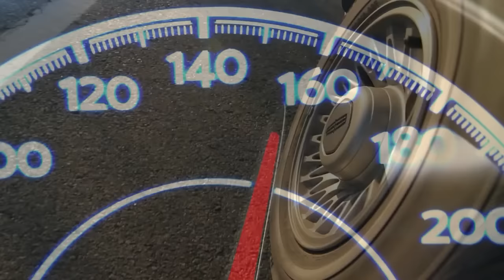The Meaning of the Aries Solar Eclipse for All 12 Zodiac Signs w/ Christopher Renstrom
Christopher Renstrom provides a detailed weekly horoscope forecast for April 8th to April 14th, 2024, focusing on the significant celestial event of a solar eclipse in Aries on April 8th. The video explores the impact of this eclipse on each zodiac sign, encouraging viewers to reflect on whether they are on the right life path. Renstrom discusses how solar eclipses, historically seen as ominous, are now considered opportunities for consciousness raising and reevaluation of one's direction in life.

0:00 Intro
01:13 What Are Solar Eclipses?
04:02 Aries
06:01 Taurus
08:42 Gemini
10:50 Cancer
14:19 Leo
16:24 Virgo
20:25 Libra
24:49 Scorpio
28:18 Sagittarius
33:02 Capricorn
35:34 Aquarius
39:51 Pisces

Check Out Christopher's Books:
Rise & Shine
Cosmic Calendar